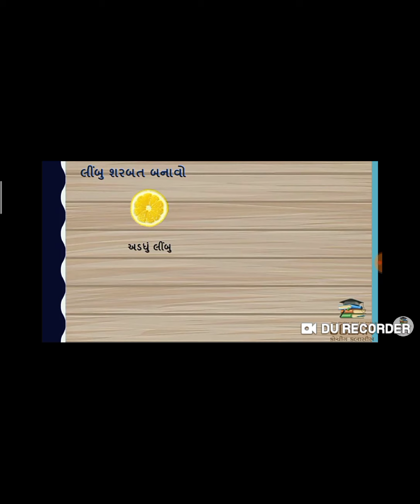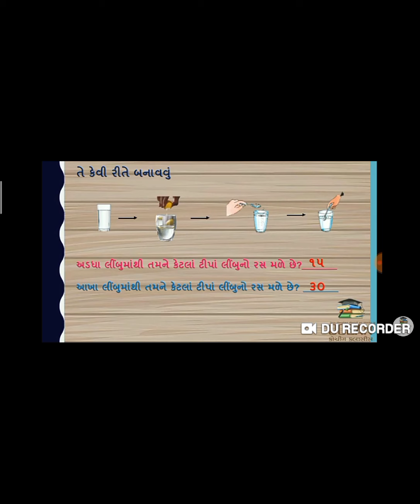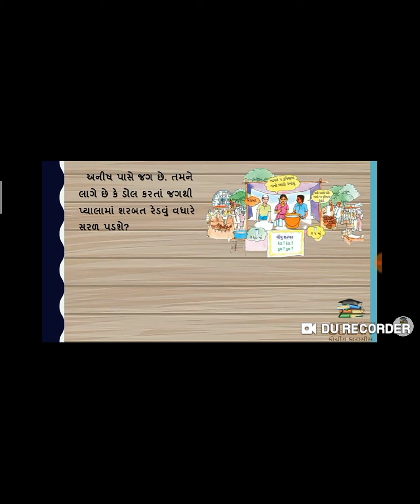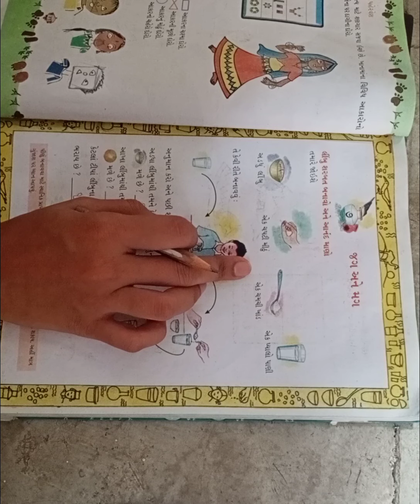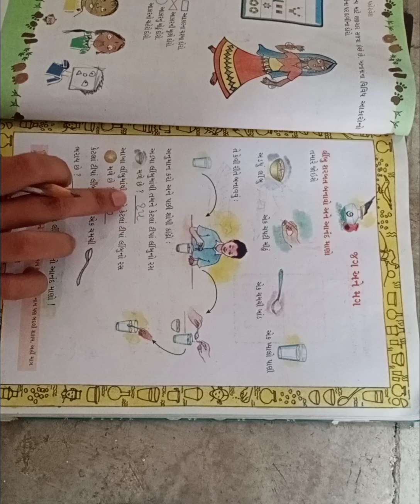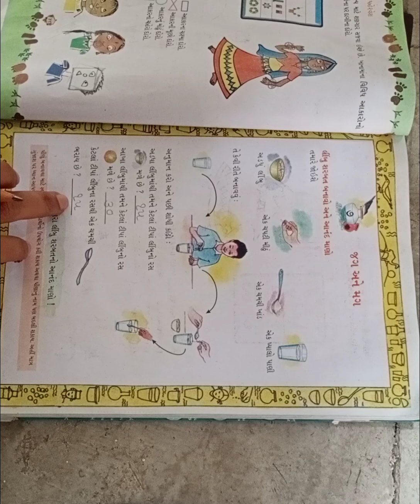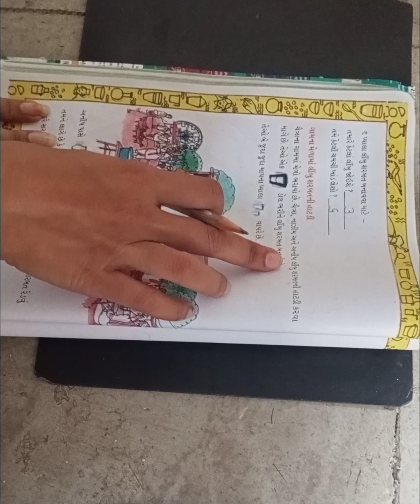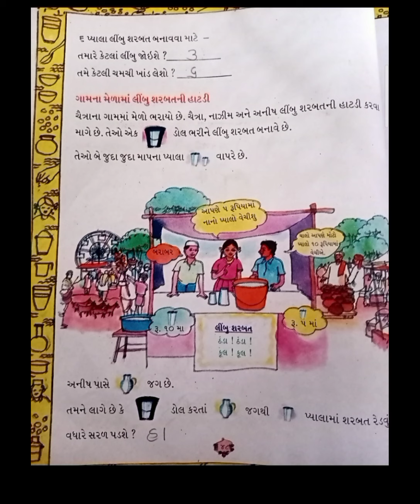G.M | Std - 2 | Maths | 7-10-2020 | LFS Surat